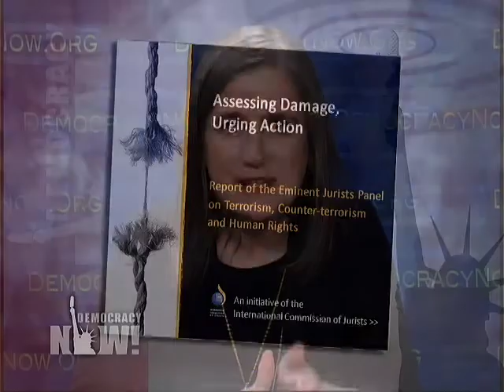Fmr. Irish President Mary Robinson Heads Panel Faulting "War on Terror" for Eroding Human Rights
We speak to former UN High Commissioner for Human Rights and former president of Ireland, Mary Robinson. Robinson is president of the International Commission of Jurists, which
has released a report that finds the so-called war on terror has eroded human rights worldwide. Robinson also addresses the ongoing Israeli siege of Gaza and takeover of the West Bank, the need for an independent investigation of Bush administration crimes, the global economic meltdown, and the humanitarian crisis in the Democratic Republic of Congo.